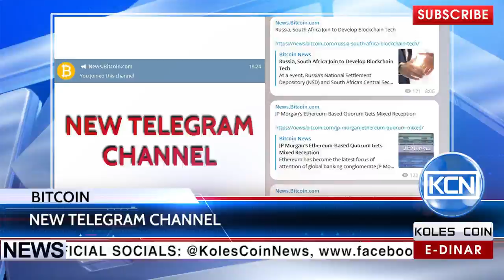KCN News: Bitcoin Telegram Channel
Bitcoin.com has announced the launch of New Telegram Channel for keeping up with trending topics.